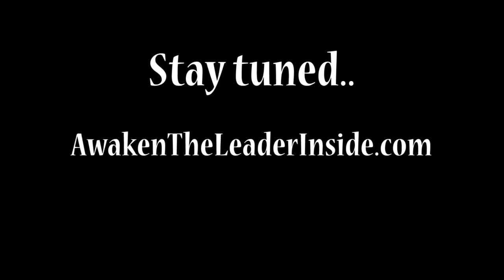(S2E48) Are You Accountable? | David Rubalcava | Awaken The Leader Inside | Leadership Podcast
In this episode David revisits "Accountability" using the 7-Values of leadership.  He talks about why accountability is difficult and we sometimes want to lay blame on others.  Another side to accountability is holding your own team accountable as well.  David shares the last few months he fails to hold his team accountable for lack of results.  This leadership value is extremely difficult for new leaders.  He shares insight to what these conversations look like.  We often choose not to be accountable for various reasons.  The goal is to understand why?
Online course "How to Get Promoted" now available.  Try Module One for free.  $50 off using code: savemoney18